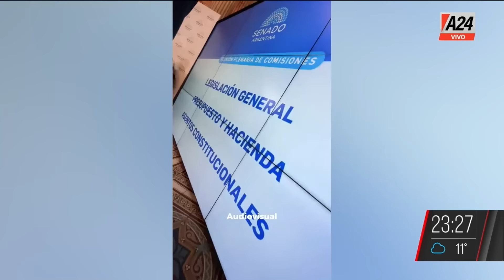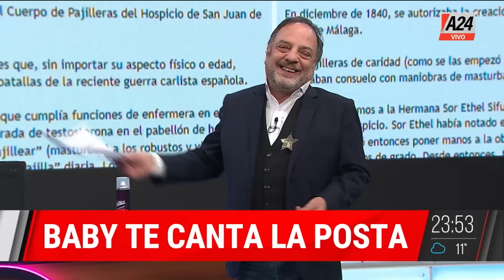"PONEME DONDE TE GUSTE" + Pablo Echarri - BastaBaby | Programa completo 23/05/2024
Baby Etchecopar y sus filosos editoriales. Análisis, opinión y una mirada distinta de los hechos que acontecen. Junto a él: Javier Díaz, Maggie Vigil y Daniela De Lucía.